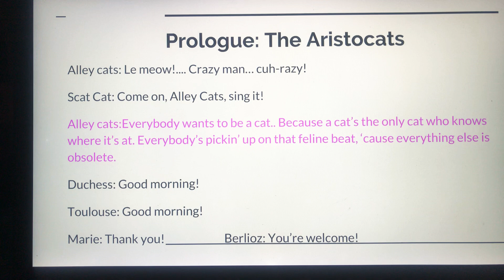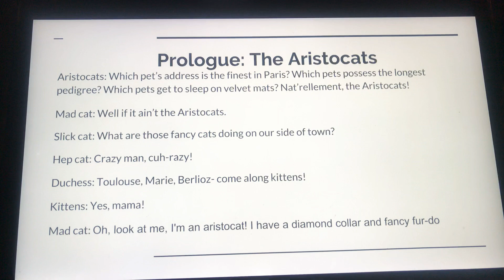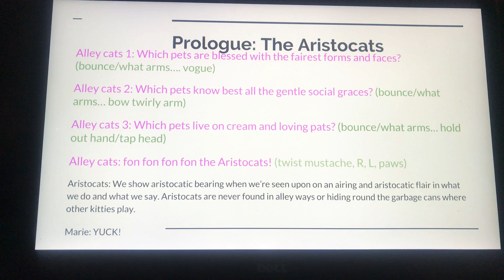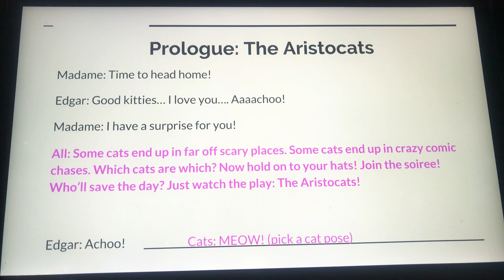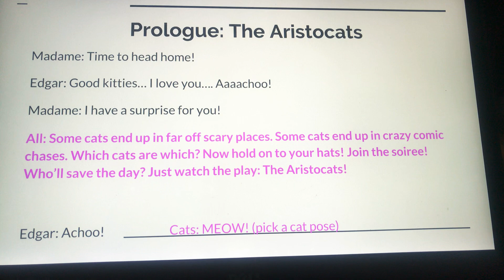Prologue: The Aristocats lyrics for IES Mavericks